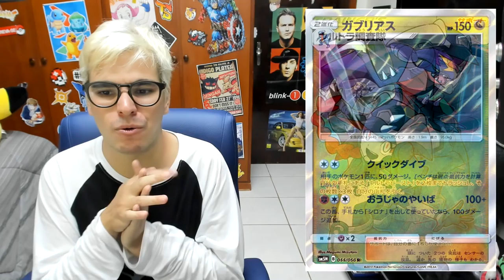【DropsTCG】134 - Ultra Necrozma GX! Negócio bagunçou mesmo!